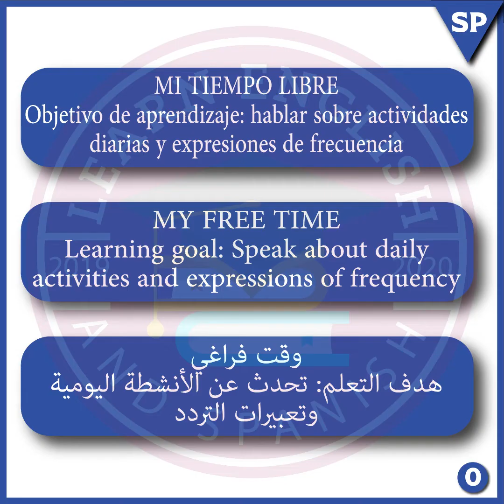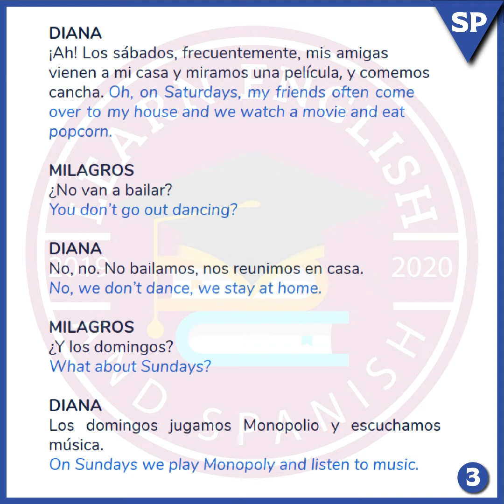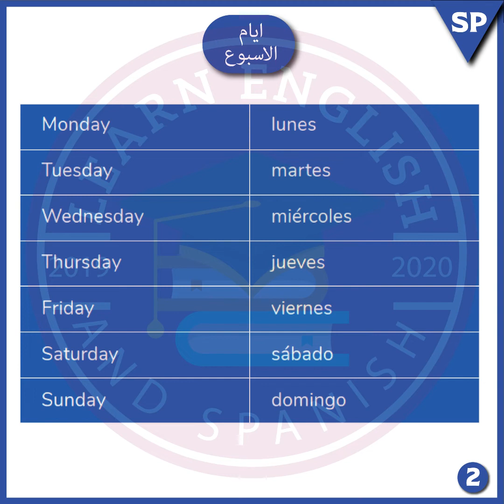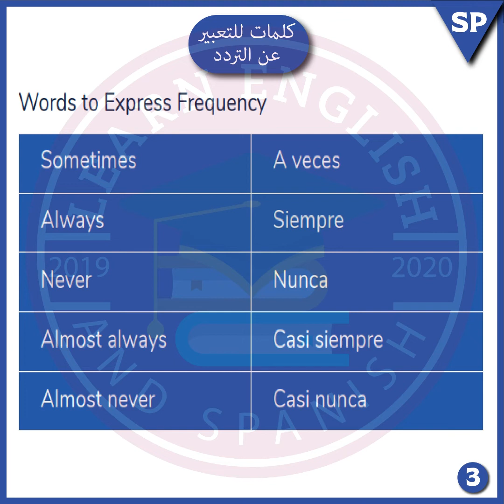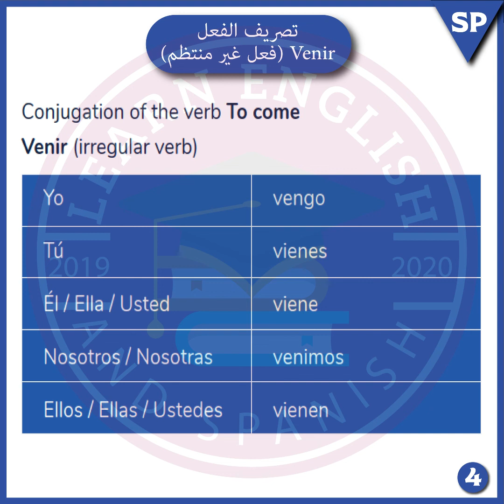MY FREE TIME Spanish lesson محاضرة في اللغة الاسبانية (كيف تتكلم عن وقت الفراغ)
LEARN ENGLISH AND SPANISH